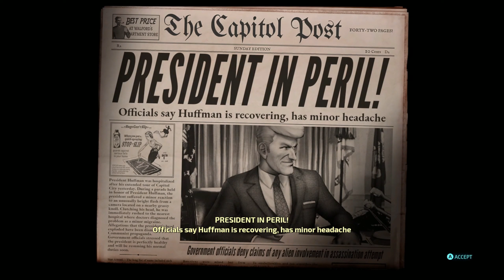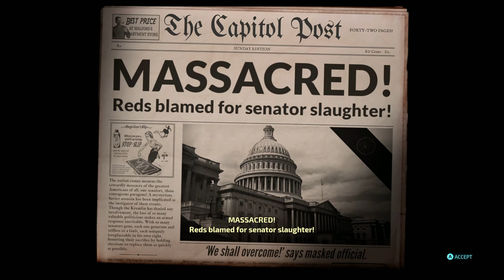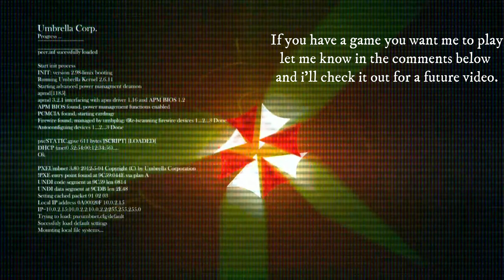Destroy All Humans! Remake 100% Playthrough Part 12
The games take place mostly on Earth where the Furon Cryptosporidium, also known as Crypto, is tasked by his superiors to gather Furon DNA locked inside human brain stems in order to save his race from cloning themselves to extinction. Crypto's objectives also include investigating what happened to his previous clone.

During the year 1959, Cryptosporidium 137 first arrived on the Earth to investigate the planet and search for his predecessor clone, Cryptosporidium 136, who disappeared in 1947 after Orthopox 13 sent him to Earth on a similar mission. Pox sends Crypto on a mission to harvest human brain stems (which contain a small amount of pure Furon DNA due to an encounter between Furon warriors and humans in ancient times) to prevent his species from going extinct. To accomplish his mission, he must defeat Majestic, a shadowy government organization led by a black-clad figure named Silhouette. After accomplishing this, Crypto takes over the United States by posing as the President.